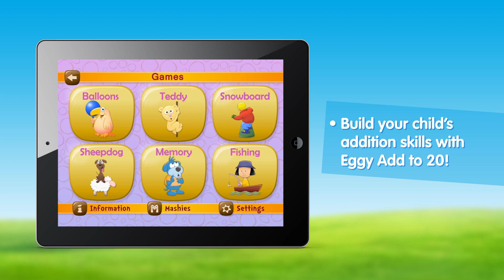Teach kids addition with Eggy Add to 20 App | Reading Eggs Educational Apps | Ages 4-17 best apps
To get started with this fun, educational app right now head

Eggy Add to 20 is a fun and motivational app that teaches children aged 4–7 the addition skills needed for success with mathematics.

The app builds an addition to 20 skills using 6 highly interactive games that make learning and practicing addition enjoyable for all children. Each activity features its own unique setting and game play. Children have fun popping balloons, matching balls, snowboarding, counting sheep, fishing, and playing the memory game.

Each activity has either 2 or 3 levels to complete so that children make real progress and continue to learn. Eggy Add to 20’s bright animations and catchy music keep children engaged and motivated to learn.

There are 15 Mashies to unlock as rewards– cute characters that children earn for completing activities.

Eggy Add to 20 is brought to you by the makers of popular educational websites Reading Eggs and Mathseeds – a team of educators with more than 20 years’ experience in early childhood education, who believe learning should be fun, motivating and full of success.

Eggy Add to 20 including the following features:

-6 interactive games

-2 difficulty levels for each activity

- 15 Mashies characters to unlock and earn.

-Choice of accents – Australia, English, United States
To learn more about all of Reading Eggs' fantastic educational apps, that cover everything kids need to succeed from phonics to even math
Available for the iPad, iPhone, and Android tablet devices.